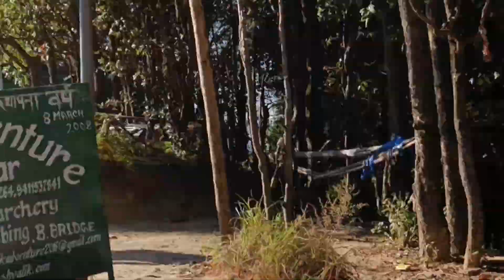mai pahadan ( मैं पहाड़न ) || मजा आ गया मुक्तेश्वर ट्रिप में और दोस्तों के साथ फुल मस्ती🕺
mai pahadan
mai pahadan dance
mai pahadan shweta mehra dance
mai pahadan song dance
pahadi song
new kumaoni song 2023
best pahadi song
new pahadi song
mai pahadan new garhwali song dance
shorts
pithoragarh shweta mehra dance
latest garhwali dj song
latest uttarakhandi song
latest kumauni songs

Mai Pahadan | New Kumauni Song 2023 | Mamta
Arya | Bhawana Kandpal ,Manoj & Ashutosh | New
kumauni Song 2023
Audio credit:
Singer- Mamta Arya
Lyrics - Deepak Puls
Music- Ranjeet Singh
Mix & Mastering- A Plus Studio Dehradhun
Recordist- Neeraj Upreti
Recording Studio- PK.Studio Haldwani
Video credit :
Director & Concept- Deepak Puls
Starring- Bhawna Kandpal, Manoj Rawat, Ashutosh
Kumar
Supporting Cast- Akash Aryan( Akku ), Ashish Kohli,
Karishma. Bina,
Supporting Group Team- Diksha, Heena, Lalital, Kavita
Video Team (DOP) - Gaurav Rana (Team Balance &
Bagadwal Production )
Supporting DOP- Balam Bagadwal ,Deepak Arya
(Team Balance & Bagadwal Production )
Editor- Sooraj Patwal & Gaurav Rana
Chorographer- Pankaj Bora
Design By- Pankaj Mehra (Pine )
Muckup- Priyanka Sharma
Production- Arvind Vidhyarthi (Puls Entertainment
Group )\
Label: BlueRed Production
Promotion: BlueRed Reel Factory
Supporting Managment- Gaurav Kumar & Ashish Kohli
& Bhupesh Bhuppi (Munsyari )
Digital Partner: BlueRed Digital
Sp. Thanks- Rakesh Khanwal, Neeraj Majila , Inder
Arya, Navi Bhartwal, Saurabh Kumar

MK Kumaoni Dancer
Pahadi dance
pahadi song
wedding dance
wedding mashup
sangeet dance
wedding dance choreography
wedding dance steps
wedding dance tutorial
sangeet dance steps

Hy viewers, Thank you so much for coming
here and watching my vide0.
if you enjoy the video then please do not
videos first.